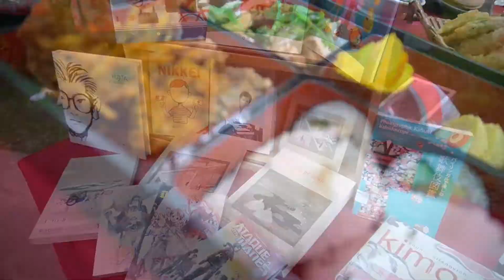LIMA VAGA: 50.ª Semana Cultural del Japón en Perú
La Semana Cultural del Japón retorna a la presencialidad y, para celebrar la 50.ª edición de esta tradicional fiesta cultural, la Asociación Peruano Japonesa (APJ) ha organizado un amplio y variado programa de actividades que se realizarán del 3 al 19 de noviembre.